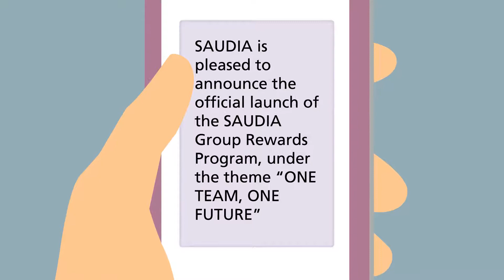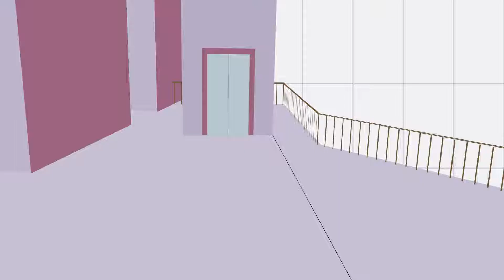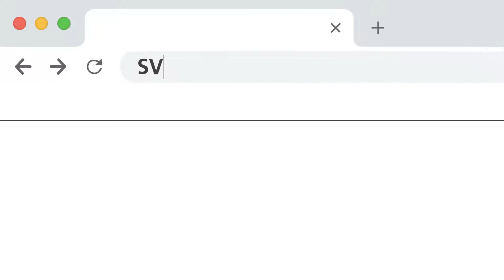Arabic Voice Over - SAUDIA - Rewards Program